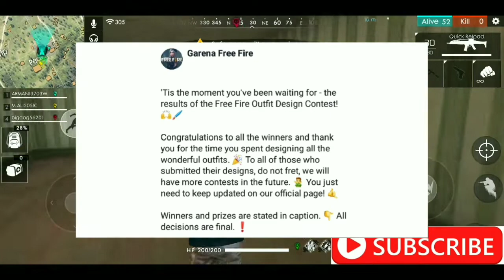FREEFIRE LATEST UPDATE - AUTO HEADSHOT WORKS , 999+ PROBLEM SOLUTION + MUCH MORE!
HELLO FRIENDS
FREE FIRE LATEST UPDATE : NEW DESIGN | CONTEST WINNER | NEW CHARACTERS WITH LATEST DESIGN BY GF
25 KILL HIGHLIGHT HEADSHOT USING AWM - FREE FIRE BATTLEGROUND Gamingfunkarr Trending12 .
2019! (NEW TRICK!) By GamingFunkarr quickkill(iOS,Android)
and
free fire auto headshot script,
free fire auto headshot mod apk,
free fire auto headshot mod apk download,

NOTE:
     THE youtube channel in which GAMING videos are provided
WITH VERSATILITY.